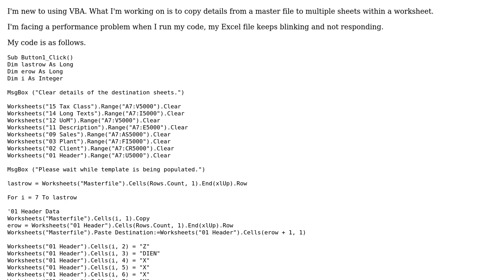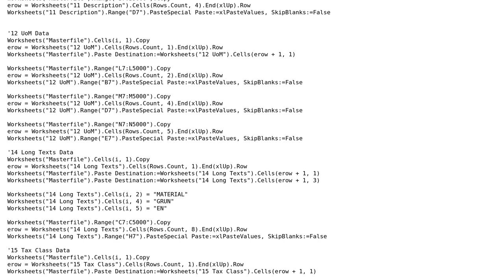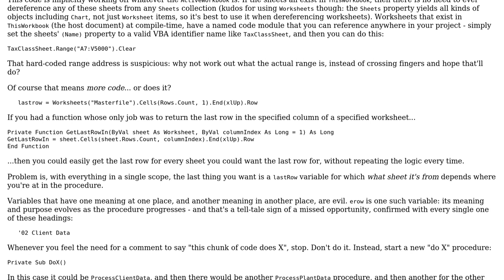Code Review: Copying data from a "master" sheet onto multiple "detail" sheets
With thanks & praise to God, and with thanks to the many people who have made this project possible! | Content (except music & images) licensed under CC BY-SA | Music | Images & others | With thanks to user Renato Vergara Jr user Mathieu Guindon and the Stack Exchange Network Trademarks are property of their respective owners. You are responsible for your own actions.